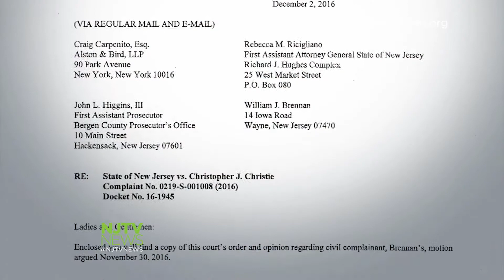Judge Denies Request for Special Prosecutor in Bridgegate Complaint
Longtime Christie critic Bill Brennan is accusing the governor of official misconduct. A judge has denied his request to appoint a special prosecutor to the case.